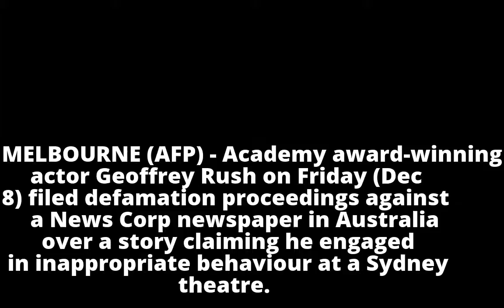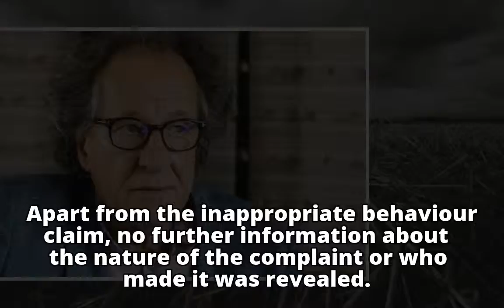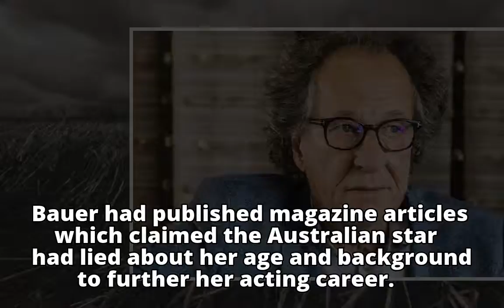Oscar-winner Geoffrey Rush to sue Australian newspaper over 'inappropriate behaviour' story